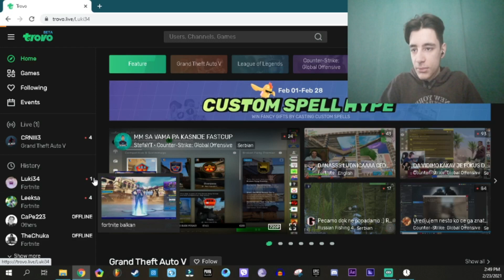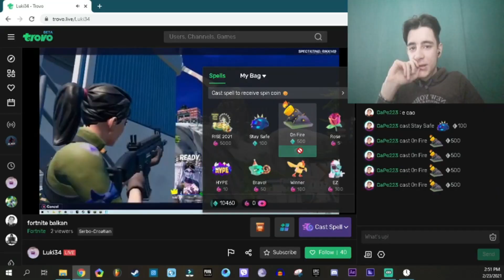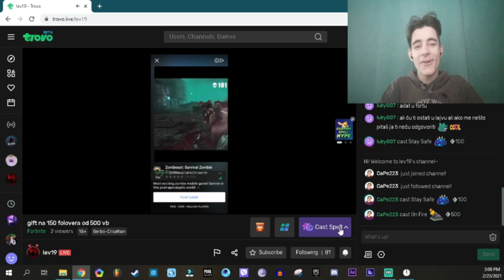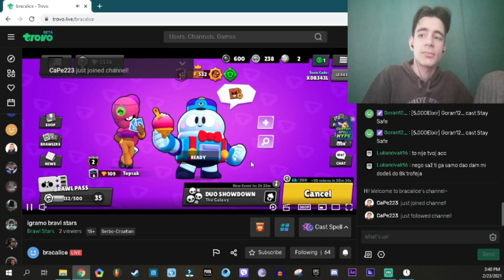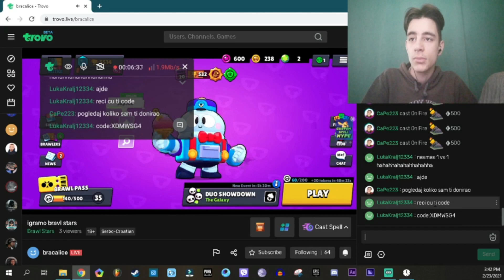Doniramo Malim Strimerima *🤣Presmesne Reakcije🤣*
Svako reklamiranje u chatu je ZABRANJENO i rezultirace BANOM!

Svoj kanal, instagram, sajt ili brend mozete reklamirati preko donacija (Paypal, SmS) a vi odlucujete koliko cete donirati!

Donacije NE MOGU da se refundiraju! Ukoliko neko donira, on se reklamirao na lajvu sa donacijom i samim tim je dobio ono sto je platio!

Svaka vrsta donacije je dobro dosla kao podrska u daljem radu!

Any kind of donation is welcome as a support in the future!

Obavezno lajkujte Klip...
✔️ KLIKNI NA ZVONCE 🔔

NAPOMENA: Ko ne zna kako da posalje SMS donaciju, evo uputstva:
Kada udjete na link odaberete ime koje zelite, ukucate poruku i odaberete na koji nacin zelite da platite (Paymentwall je za kreditne kartice, bankovne racune, sms i jos razne nacine isplate. Onebip za telefon, kao i Mobile isplata.) Odabetete npr Mobile, zatim odaberete koliko zelite da uplatite, a onda odaberete svog operatera i ukucate Vas broj telefona: kucate bez pozivnog broja i nule, a ukoliko Vam je broj iz inostranstva, verovatno isto vazi samo nije nula. Uglavnom polje bude plavo ako ste ukucali pravilno broj. Onda Vas prebaci na stranicu gde Vam pise na koji broj da posaljete odredjeni kod i to je sve.